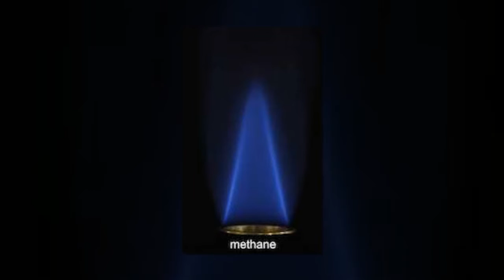Study points to metal powders as potential replacement for fossil fuels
Can you imagine a future where your car is fueled by iron powder instead of gasoline?

Metal powders, produced using clean primary energy sources, could provide a more viable long-term replacement for fossil fuels than other widely discussed alternatives, such as hydrogen, biofuels or batteries